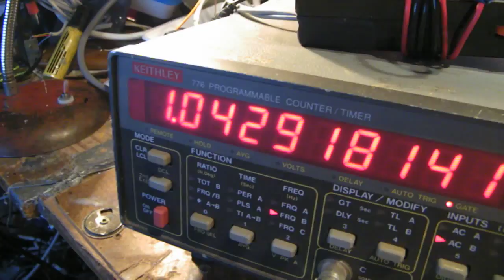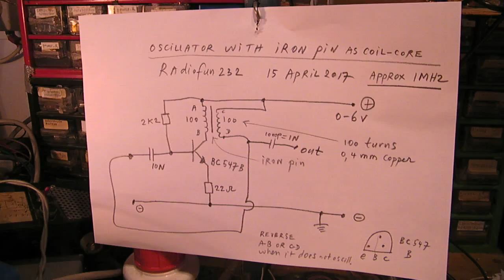1 minute video: oscillator on 1 MHz with a steel nail as coil core (testing iron properties?)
Basic relaxation oscillator with a steel nail as core. Reverse one of the coil connections when it does not want to oscillate. Ferrite material works "better" (!?) as core and different iron substancies will give different frequencies out. Useful to test iron/steel material properties? I am almost (or absolutely) sure the iron material substance can be tested by using this oscillator. Surely the iron/steel  material will have an effect on the frequency. A source for experiments and further development.

In thematic order you can find these video’s under the “comments” section. My books about electronics are available via the website from “Lulu”, search for author “Ko Tilman” there. My books are also available via Barnes and Noble and via Amazon. Regarding all my video’s: I constantly keep them actual, so the original video’s with the most recent information are always on YouTube. That is the source, and search there. When my video’s are reproduced or re-edited on other websites/channels you cannot be sure about the original content (=really working electronics) and important adaptations to the circuits.